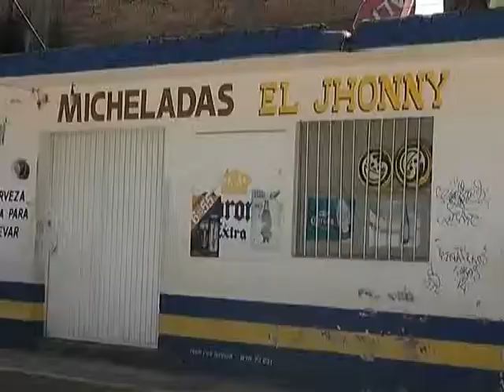EN YERBABUENA EXISTE VENTA ILEGAL DE CERVEZA LAS 24 HORAS DEL DÍA